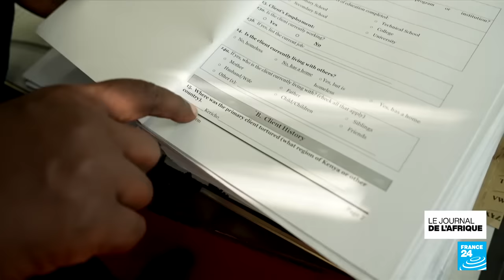Moussa Ag Acharatoumane, secrétaire général du MSA et membre du CNT • FRANCE 24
La minusma parviendra t-elle à quitter le camps de Kidal avant mardi? La mission de maintient de la paix de l'ONU au Mali rencontre des diffucultés. Bamako lui délivre au compte goutes les autorisations de vols pour quitter le territoire. Nous serons avec Serge Daniel dans ce journal et nous interrogerons également notre invité Moussa Ag Acharatoumane secrétaire général du MSA mouvement pour le salut de l'Azaouad

En savoir plus avec notre article :
    .y